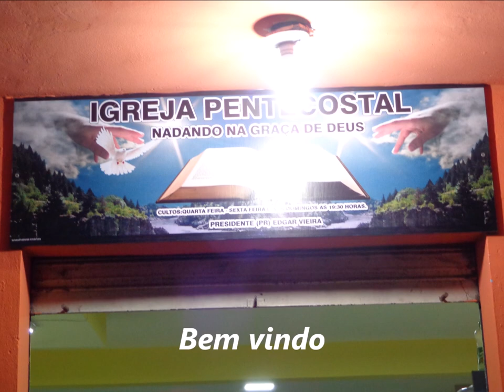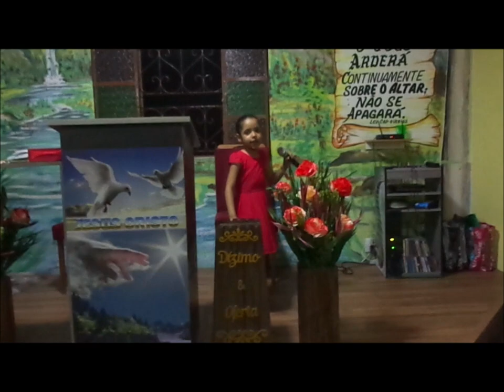Nadando na Graça de Deus.....14 Outubro 2022 - Taquaril - B .M.G - Sexta feira - Oportunidade